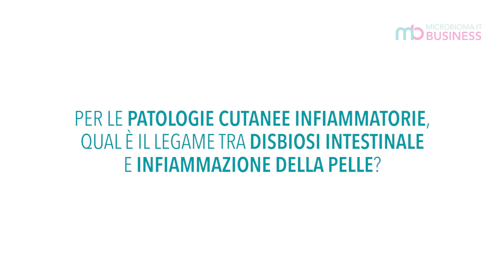Marco Pignatti - Asse intestino-pelle, mix probiotico allevia i sintomi della dermatite atopica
Ricevi le ultime news medico-scientifiche su microbiota e probiotici.